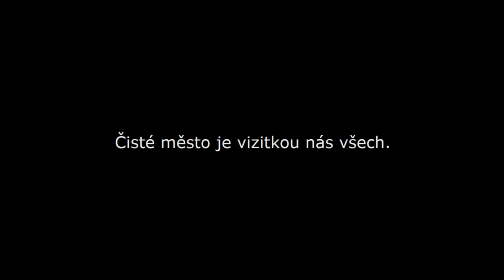Košaři v akci